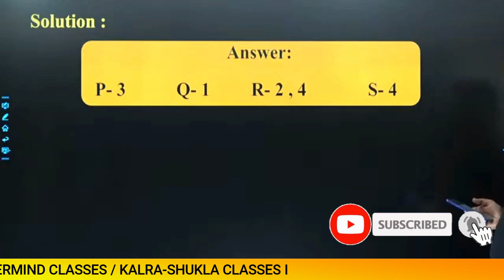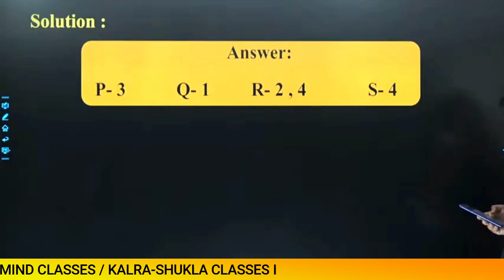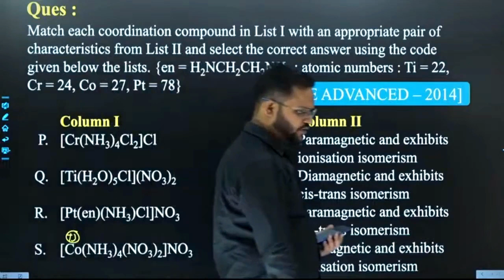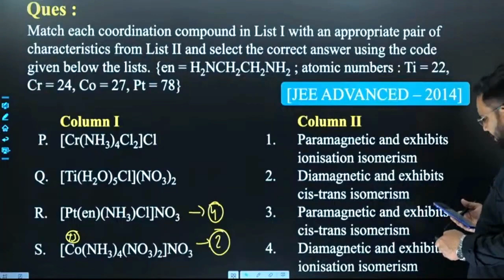Coordination Compound | PYQ JEE ADVANCED-2014 P-2 I JEE(MAIN & ADVANCED)I Prof. ADITYA (VERMA SIR)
PYQ JEE-ADVANCED 2014 PAPER-2  based on Coordination Compound [Isomerism & Magnetic behaviour]